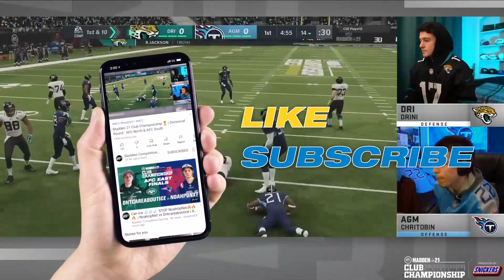💥 Battle of the Belt Winners💥 | Drini vs Chritobin | AFC South Semifinal | Madden 21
In previous polls on this channel, a bunch of you picked Drini as the favorite for the division.

Well, hope you're happy.

0:00 Intro
0:08 1st Quarter
10:41 2nd Quarter
18:43 Halftime
20:20 3rd Quarter
29:10 4th Quarter